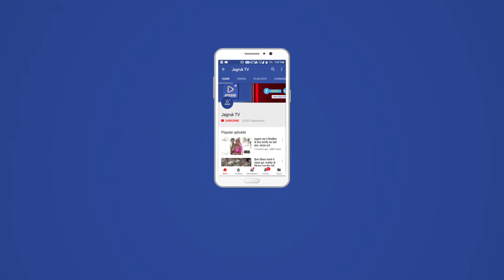JAGRUK TV : जोधपुर।तिरंगा यात्रा में गूंजे देशभक्ति के तराने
आजादी के आंदोलन में सर्वप्रथम जूनी मंडी सर्राफा बाजार में तिरंगा लहराने वाले स्वतंत्रता सेनानी छगनराज चौपासनी वाले को समर्पित तिरंगा यात्रा रविवार को उनके निवास स्थान कबूतरों के चौक से निकाली गई।